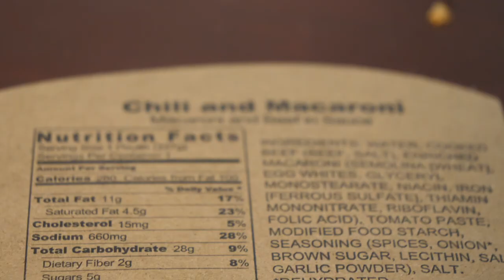Trying Army MRE's! Part 4 - SNACKTIME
Big Nick tries and rates the Chili and Macaroni MRE. Part 4 of 4 of our Army food series.